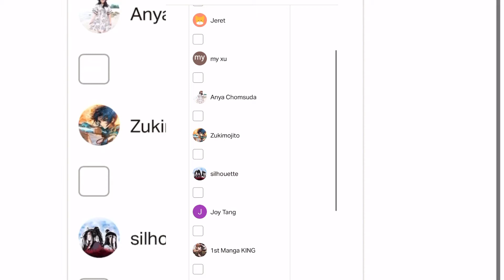Battle Through The Heavens Three Year Agreement ep 11 and 12 reaction